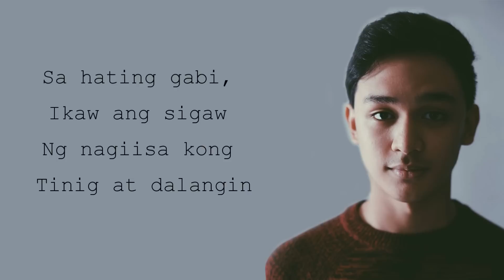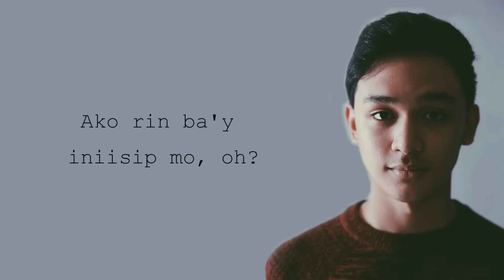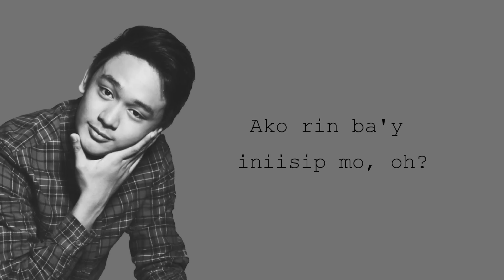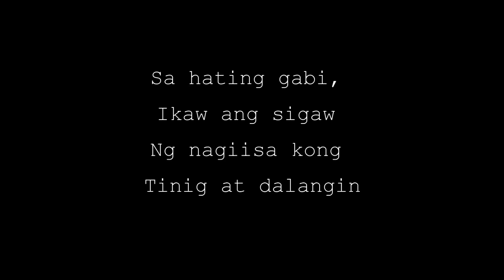Mikoy Morales - "Pusong Hindi Makatulog" (Lyric Video)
Pusong Hindi Makatulog
by
Mikoy Morales

Verse 1:
Sa hating gabi, ikaw ang sigaw ng nagiisa kong tinig at dalangin
Sundan mo, sundan mo

Sa aking tabi, ikaw ay wala
Tila tinatangay na sa gabing malalim.

Pre-Chorus:
Hindi mapantayan ng liwanag ng buwan ang 'yong ilaw
Hanggang kailan kaya ako maghihintay na ikaw ay maramdaman?

Chorus:
Ako rin ba'y iniisip mo, oh
Habang ako'y nangungulila sa'yo
Oh tumatakbo
Ang pusong 'di pa makatulog.

Verse 2:
Hiindi na maiwasang pumikit nalang, wala nang masabi

Inaalala ang pakiramdam ng iyong mainit na labi

Kung nasaan ka man sana'y nandyan din ako
Nang ikaw matabihan ako naman ay mayakap mo